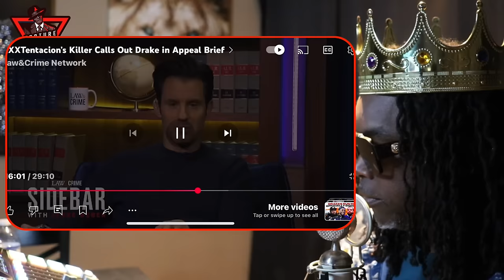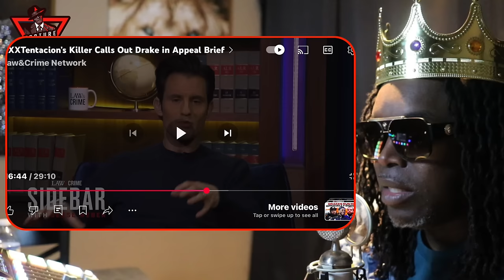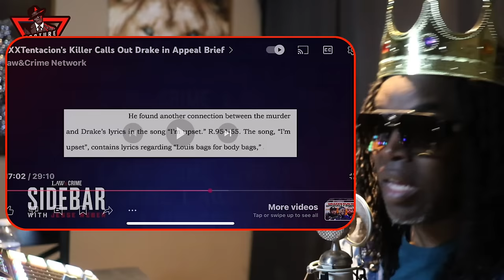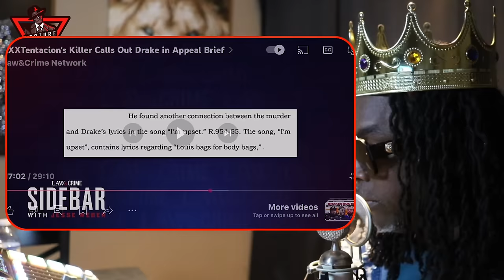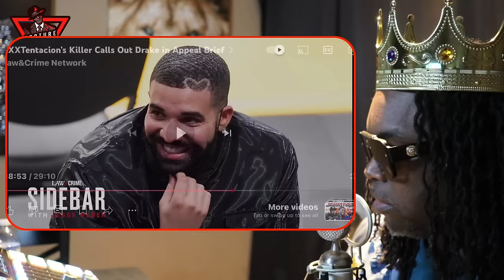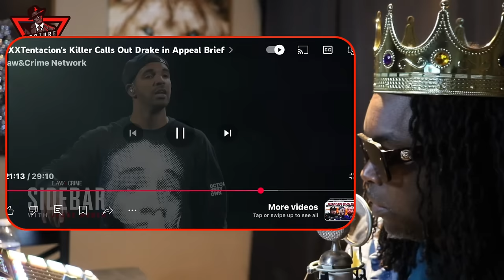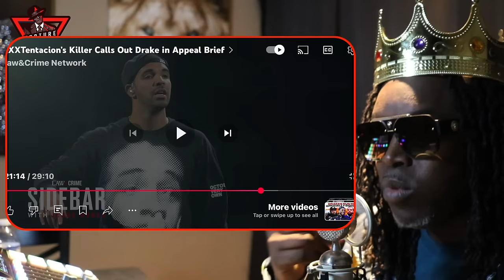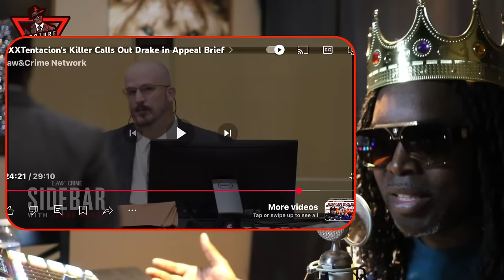Breaking news! Gang expert ￼breakdown and ties ​⁠@DrakeOfficial to @xxxtentacion case..